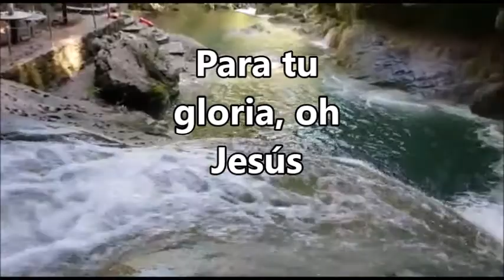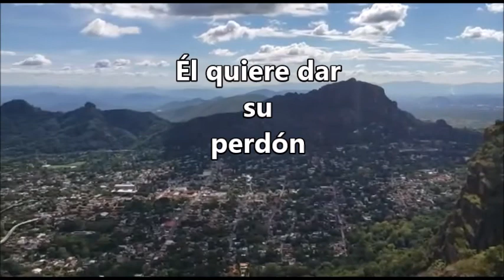Usa mi vida, Piano Instrumental